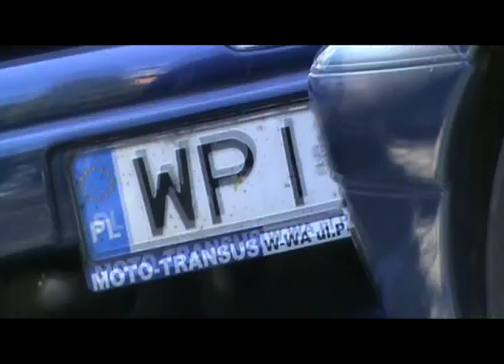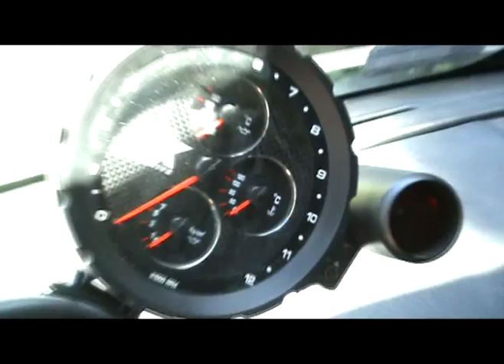Peugeot 306 team Zlot Gosławice 2009 By mabudesign.eu (HQ)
Peugeot 306 TEAM Zlot Gosławice 2009 Peugeot 306 Majówka mabu